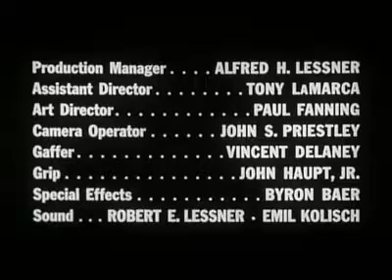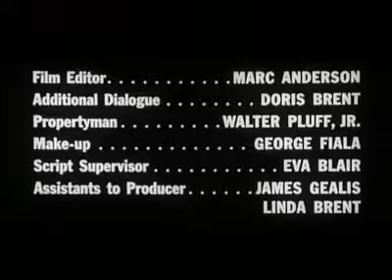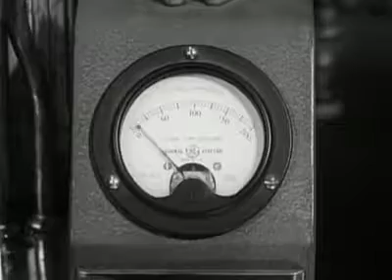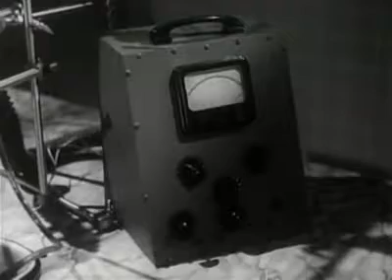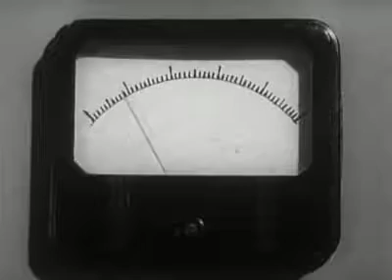The Brain That Wouldn't Die (1962)